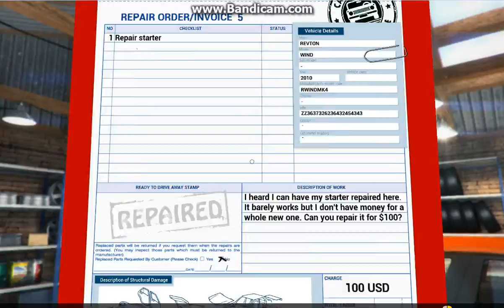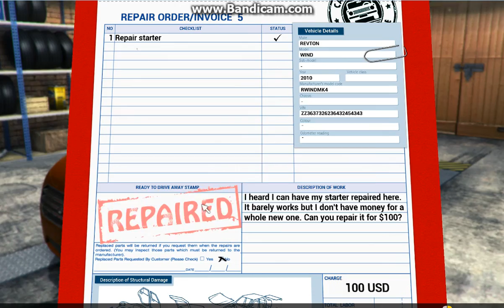Repair Order 5 - Car Mechanic Simulator 2014